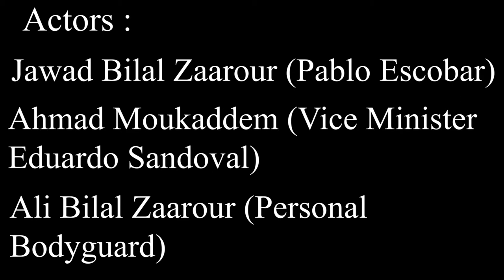"LA CATEDRAL " Trailer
"LA CATEDRAL " talks about the surrender of the Drug lord Pablo Emilio Escobar Gaviria to the Colombia government  . Some of these clips are inspired by Narcos series.
Actors:
_ Jawad Bilal Zaarour
_ Ahmad Moukaddem
_ Ali Bilal Zaarour
_ Adib Ayad
_ Abbas Moukaddem
_ Abbas Bilal Zaarour
_ Mohammad Moukaddem
_ Hassan Bilal Zaarour
_ Mohammad Bilal Zaarour
_ Hussein Bilal Zaarour
_ Abbas Dbouk
_ Ibrahim Zeidan

Directed By Jawad Bilal Zaarour
Makeup artist Fatima Bilal Zaarour
Edited By Jawad Bilal Zaarour